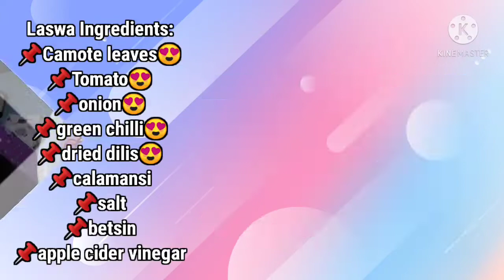premier #2-How to make kamote top juice w/ Laswa/atsara